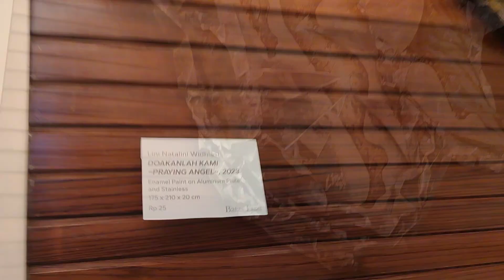Vincent Pelukis Autistik Bersama 19 Seniman Senior Surabaya Gelar Pameran Lukisan "Batas Luar"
Pameran "Batas Luar" diikuti 20 living artist dan 5 Eternal Artists digelar di Visma Gellery mulai 30 Mei hingga 11 Juni. Menariknya satu pelukis muda berbakat penyandang Anak Berkebutuhan Khusus (ABK) Vincent Prijadi Purwono turut serta dalam pameran lukisan bersama 19 senior.

Pameran lukisan yang juga digelar dalam rangka memeriahkan Hari Jadi Kota Surabaya ke-730 ini, seluruh pelukis yang berpartisipasi adalah kelahiran Surabaya.